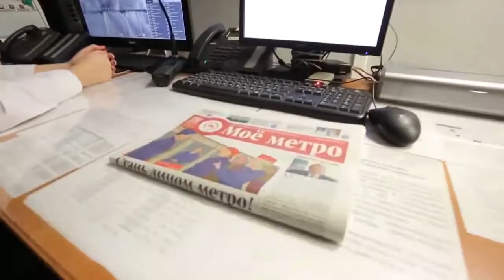Mannequin challenge — Moscow Metro — Московский метрополитен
Метрополитен Москвы опубликовал видео, снятое в рамках флешмоба Mannequin Challenge.

RT — это круглосуточный информационный телеканал, вещающий из России по всему миру на английском, арабском.